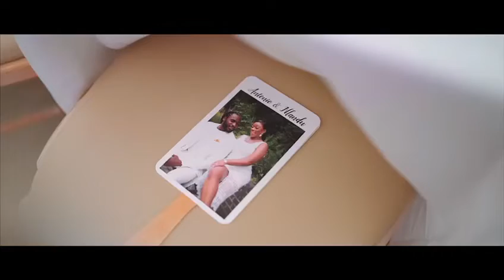The Azevedo’s Wedding Trailer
Our wedding trailer. The Wedding of Nlandu and Antonio on 12/08/2021 at Ardington House, Oxford.